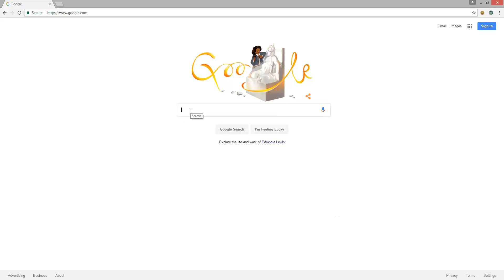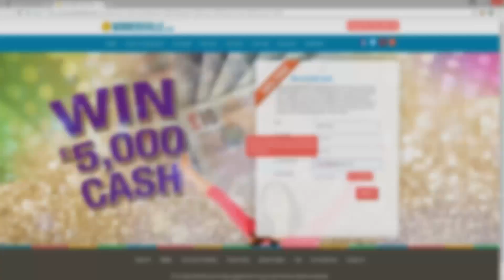Top 5: Annes Spiele des Jahres 2015 (